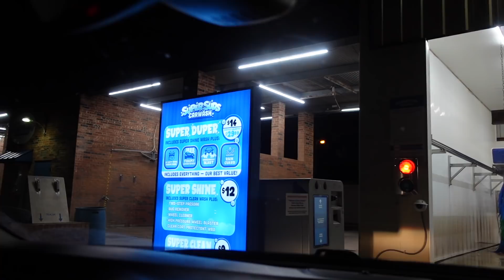Suami dapat 6 penghargaan - Jemput teman di Airport